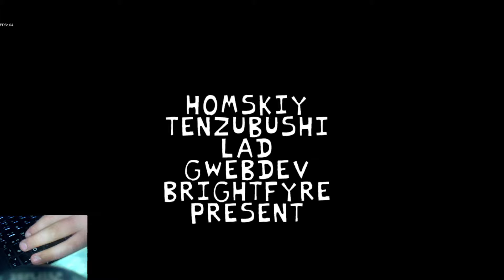Yoko VS Tabi (update)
YO this is the Tabi update